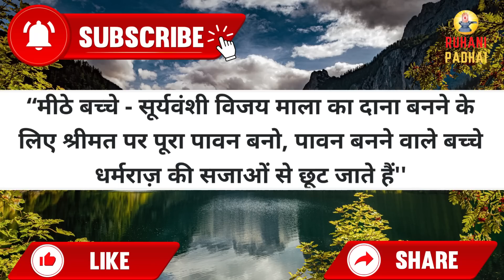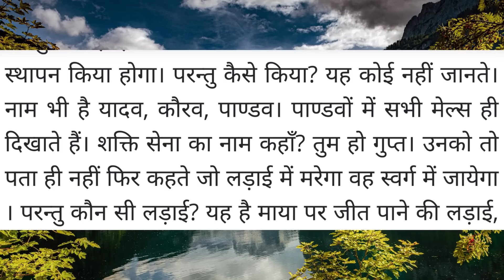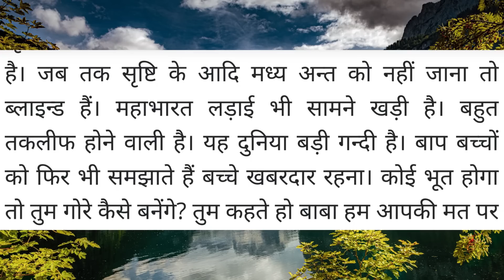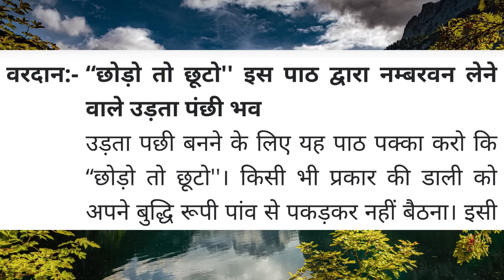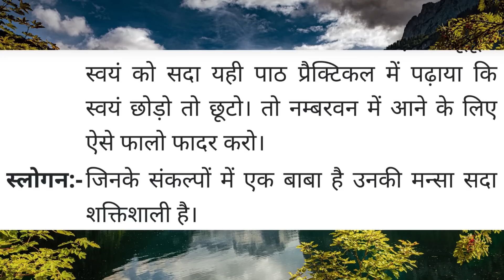Aaj ki Murli / 20 February 2023/ आज की मुरली 20-02-2023 | Daily Murli / Today murli / aaj ki murali